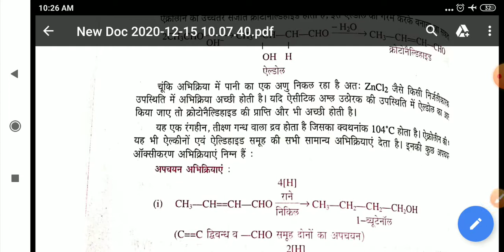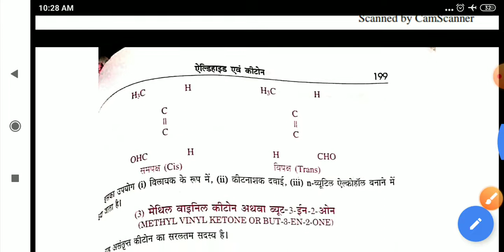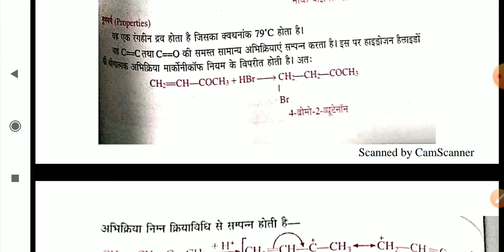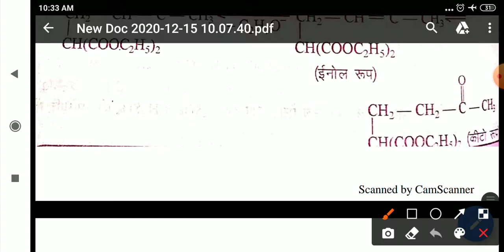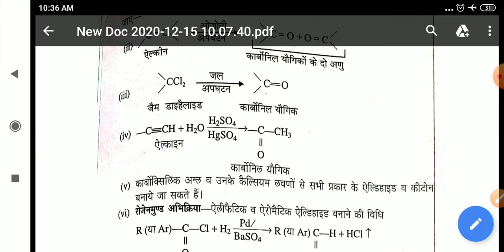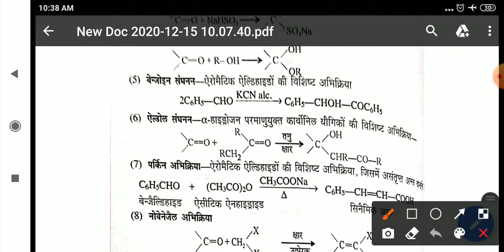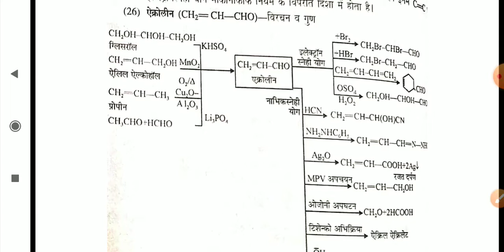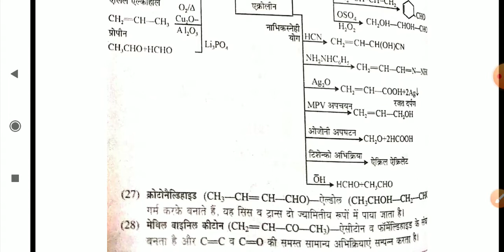Dr Sarita Khandelwal, B. Sc. Part 2, Paper 2, Unit 3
Unsaturated ketones and Summery of the chapter